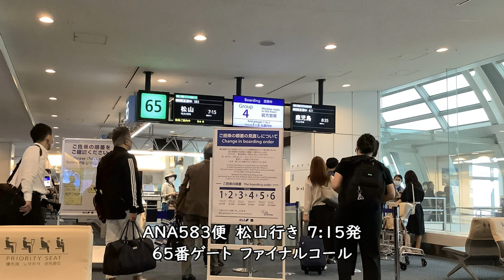【ANAファイナルコール】羽田空港第2ターミナル【GSアナウンス／ソラシドエア】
【撮影機材】
Panasonic 4K VZX990M 64GB HC-VZX990M-W
4K ビデオカメラ VZX992M

Everyday Update!